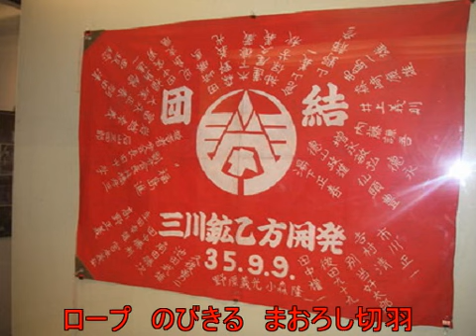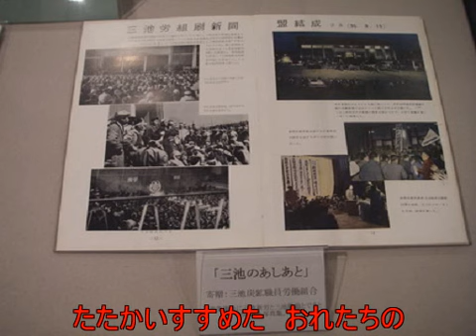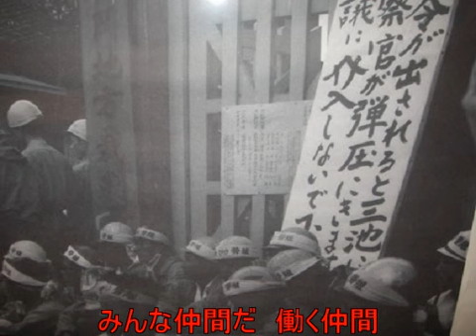【Gackpoid】 Amis qui creusent du charbon -La chanson du Miike charbon mine syndicat. 【vocaloid 2】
炭掘る仲間－三池炭鉱労組の歌－
Amis qui creusent du charbon -La chanson du Miike charbon mine syndicat
歌：ガクッポイド　（Vocaloid Gackpoid)

※「歌詞の割り付けが実際の歌と違っている」との御指摘を受け、某さんから実際に三池労組の方々が歌っている肉声の録音を送付して頂き、歌詞割り付けと修正を行いました。歌い継がれているうちに楽譜と少し異なった歌い方になっている部分もありました。

三池炭鉱労組の歌は何曲かあるようですが、この曲は、「炭掘る仲間」は、三池労組が1956年（昭和31年）、三池炭鉱で働く仲間たちから公募し、専門家が推敲の上誕生した、三池炭鉱労働 組合の組合歌です。三池労組だけにとどまらず、後の"三池闘争"を媒介して「炭掘る仲間」は、全国に広がった歌だそうです。

【作詞】三池炭鉱労組
【作曲】小林秀雄

１．みんな仲間だ　炭掘る仲間
　　ロープ　のびきる　まおろし切羽
　　未来の壁に　たくましく
　　この　つるはしを　打ち込もう

２．みんな仲間だ　炭掘る仲間
　　たたかいすすめた　おれたちの
　　闇を貫く　歌声が
　　おい　聞こえるぞ　地底から

３．みんな仲間だ　炭掘る仲間
　　つらい時には　手をとりあおう
　　家族ぐるみの　あと押しが
　　明るいあしたを　呼んでいる

４．みんな仲間だ　働く仲間
　　煙る三池の　たてよこ結ぶ
　　旗に平和と　幸せを
　　三池炭鉱労働者　三池炭鉱労働者

　昭和35年3月29日福岡県大牟田市で三井鉱山の合理化案に猛反対していた三井炭鉱労働組合連合会・三池炭鉱（三川、四山、宮浦の三鉱）労組（以下便宜上、第一組合とする）と会社側が組織した三井新労組（以下便宜上、第二組合という）が全面衝突した。同日午後4時30分頃、四山鉱山正門前でピケ中の第一組合員の久保清さん（当時32歳）が第二組合に混じっていた暴力団の組員に短刀で刺されて死亡。組員は同日逮捕された。

　事態は一企業の労組問題から炭鉱業界全体の問題として発展。一方、福岡地裁は会社側が申請していた三川鉱のホッパー（石炭の出荷までのタンク）やその他の施設に対しての妨害排除、立ち入り禁止の仮処分を決定した。7月7日、闘争のシンボルとなったホッパーで長期ピケを張る第一組合と第二組合が再び衝突。300人以上の負傷者がでた。総評は大牟田市で10万人集会を開催し、支援するため大牟田市に続々と入ってきた全学連やオルグ団が第一組合に合流。１万人がホッパー前でピケを張った。

　この事態に労働大臣（当時）が調停に入るなど様々な施策提案をしながらようやく収束の方向が見えてきた。中でも「離職者の完全失業対策」などの条件が労組側に受け入れられて、両者が生産協定に調印したのが10月29日だった。だが、第一組合が全面ストを解除して就労したのは12月1日。1月25日のストライキ開始から実に282日間に及ぶ争議に終止符を打った。

　三池炭鉱三川坑では1963年11月9日に炭じん爆発が発生した（三井三池三川炭鉱炭じん爆発）。この爆発事故は458人の死者と一酸化炭素中毒患者839人を出す戦後最悪のものとなった。炭じん爆発とは石炭の採掘の際に発生する石炭のちりが坑内に充満している時に、何らかの原因（この場合はトロッコの脱線）で火花などが発生して爆発することである。防止策としては坑内の掃除や散水で十分であったが、それすら行なわれていなかった。そのため三池闘争に敗北した組合の弱体化による労働環境悪化や会社の安全管理サボタージュが原因として指摘された。

※大牟田市や三池炭鉱の各種資料の取材や猟集は、某さんの骨折りに拠ります。御礼申し上げます。